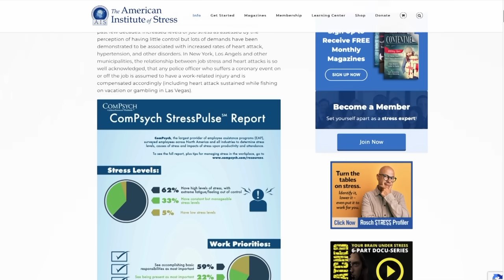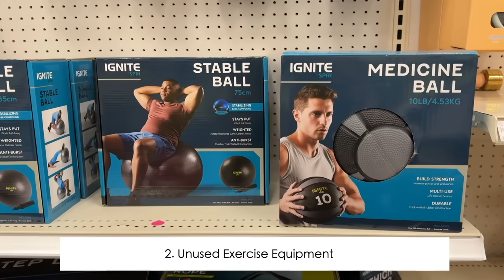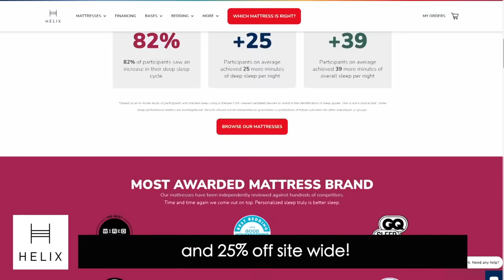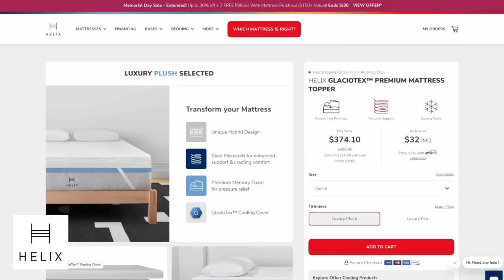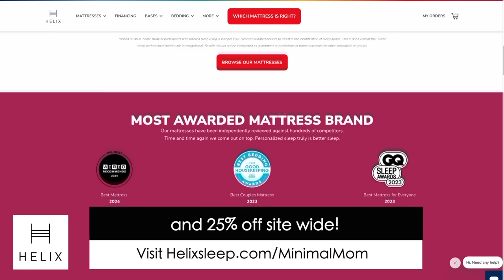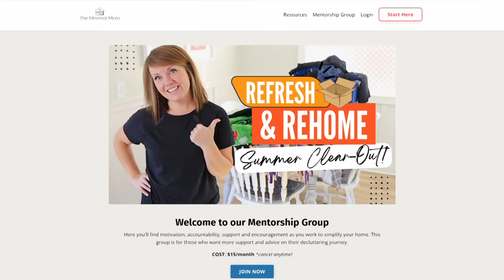27 Things Your Bedroom Doesn't Need (You'll NEVER Miss These!)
Glass Mugs
Picture Frames
Bedspread: From Target, no longer available
Wall Color: Earl Grey by Magnolia Homes

🖤 L E T ' S   S P E N D   M O R E   T I M E   T O G E T H E R :

🖤  R E C E N T L Y   M E N T I O N E D

Here is the best way that I can help you!

MINIMAL MOM MEMBERSHIP GROUP:
Decluttering + Home Management Support

Your monthly subscription will include:
- Daily strategy videos
- Live guided decluttering sessions
- Weekly 60-minute household planning meeting
- Twice daily live "body doubling" sessions
- Weekly office hours
- Printable household management binder